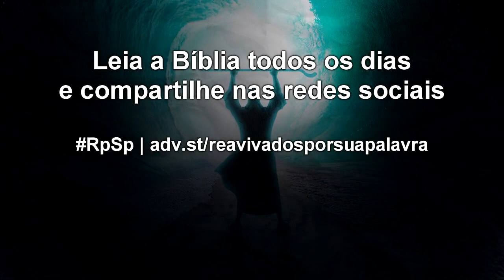Êxodo 40 - Reavivados por Sua Palavra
A nuvem e o fogo repousariam no tabernáculo como coisas permanentes. Quando a nuvem subisse, os filhos de Israel deveriam se mudar; quando a nuvem ou fogo descansasse, a casa de Deus também deveria descansar. Que maravilha ter sempre a orientação e presença de Deus!